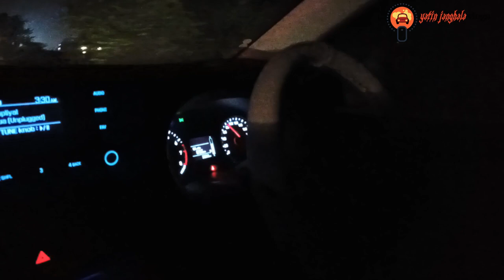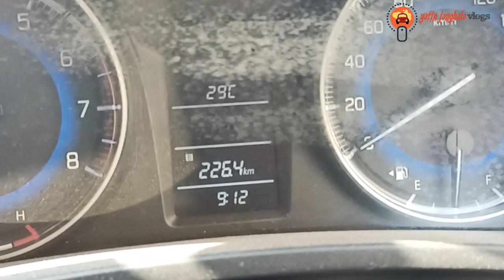DELHI TO HARIDWAR ROAD TRIP WITH BALENO & i10 NIOS | Ep 1 | YATIN JANGHALA VLOGS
DELHI TO HARIDWAR BY  ROAD WITH BALENO & i10 NIOS | Ep 1 | YATIN JANGHALA VLOGS